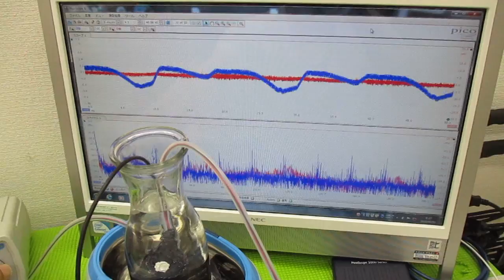超音波洗浄器による、メガヘルツの超音波洗浄技術